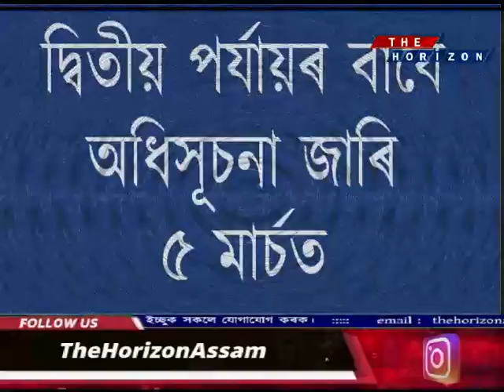ঘোষণা হ'ল অসম বিধানসভা নিৰ্বাচনৰ দিনৰাজ্যত তিনিটা পৰ্যায়ত অনুষ্ঠিত হ'ব বিধানসভাৰ নিৰ্বাচন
ঘোষণা হ'ল অসম বিধানসভা নিৰ্বাচনৰ দিন

ৰাজ্যত তিনিটা পৰ্যায়ত অনুষ্ঠিত হ'ব বিধানসভাৰ নিৰ্বাচন